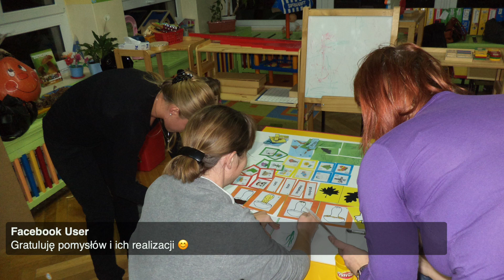Samodzielny nauczyciel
Rozpoczynamy nowy rok z bardzo ważnym i poważnym tematem. Wielokrotnie rozmawialiśmy o samodzielności ucznia, dziecka w procesie uczenia się. Tym razem porozmawiamy o samodzielności nauczyciela.
Do rozmowy zaprosiłam Joannę Paluszkiewicz, z wykształcenia nauczycielkę dyplomowaną, terapeutkę pedagogiczną, ręki i TUS pracującą w przedszkolu. Na co dzień mama dwójki dzieci, uwielbiająca podróże i odkrywanie tego co jeszcze nieznane.
Tak napisała o niej Barbara Michalska nominując do plebiscytu „Kobiet niezwykłych":
Joanna Paluszkiewicz to osoba stale poszukująca alternatywnych form pracy z dzieckiem i jego rodziną. Jej warsztatu pracy nie da się domknąć tylko i wyłącznie w schemacie wypełniania czynności zawodowych, ponieważ mają szeroki zakres. Jej „niedomykanie się w schematach nauczycielskich” powoduje, że działa nieszablonowo. To co odróżnia ją od innych nauczycieli/ nauczycielek to pasja,
charyzma i autentyczność w podejmowanych działaniach.

Jeśli chcesz postawić nam wirtualną kawę i wesprzeć nas jako twórców, skorzystaj z tego linku

Jeśli interesuje cię plan daltoński, albo chciałbyś/łabyś dowiedzieć się co to jest, polecamy:
czyli cotygodniowy list, który trafia do ponad 4 tyś. odbiorców a znajdziesz w nim inspirujące treści i nie ominą Cię żadne informacje, które pojawią się w naszych mediach oraz specjalne oferty dla naszych czytelników i widzów.

Link do strony, gdzie jest więcej materiałów na temat planu daltońskiego

Anna i Robert Sowińscy